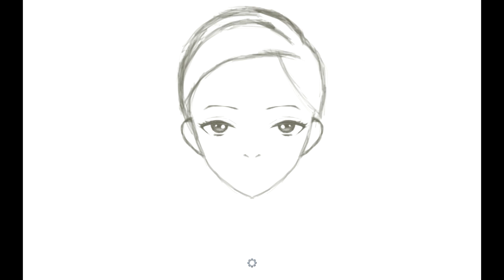iPhone Drawing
test my new stylus.